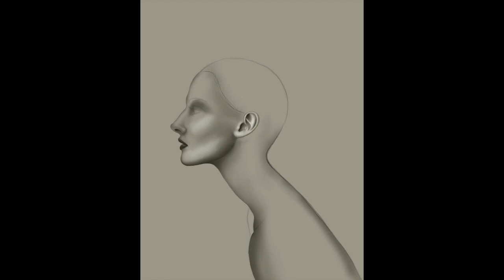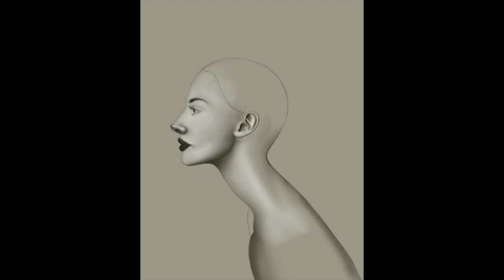Nefertiti Re-imagined :Digital painting of the famous queen of Egypt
A digital painting of the famous queen of Egypt, Nefertiti, renowned for he beauty and influence. She was the favorite wife of Akhenaten, the "heretic" pharaoh who replaced Egypts millennia old pantheon with a single god, the Aten, or Sun Disk. Loosely based on the famous limestone bust located in the Berlin Museum.
"Jerusalem Story" by Alec Slayne